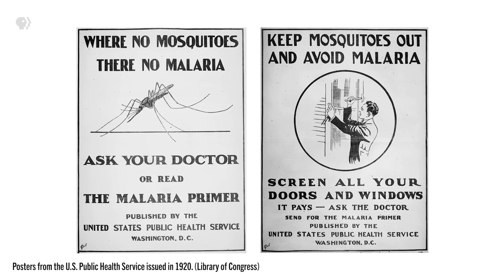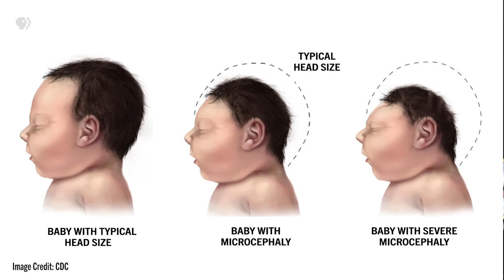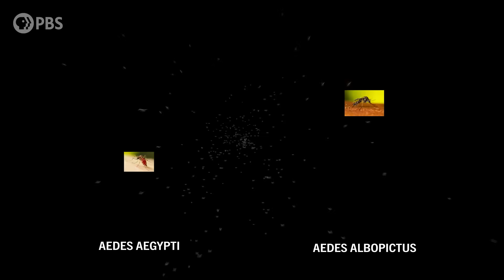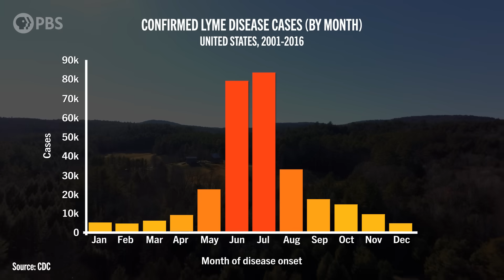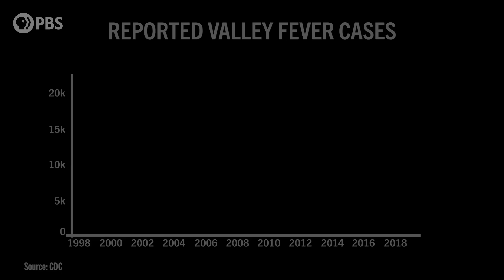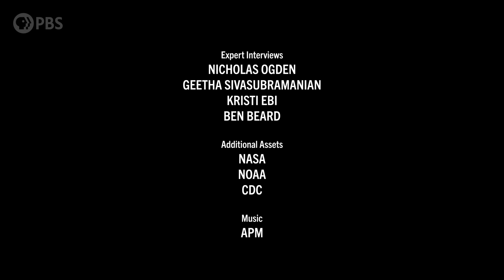These Diseases LOVE a Warmer World But Which Should We Worry About?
As our world gets warmer and our climate gets more extreme, the weather isn’t the only thing that’s changing and becoming more dangerous. Disease vectors are also spreading and becoming riskier to humans. In this episode of Weathered, we delve into some of the world’s biggest killers, like Malaria and Dengue, but also discuss some smaller, and creepier threats that are becoming more common.

And PBS Vitals co-host, Dr. Alok Patel, helps us understand the measures we can all take to keep ourselves as safe as possible amid this ever-changing landscape of infectious disease.

This episode of Weathered is licensed exclusively to YouTube.